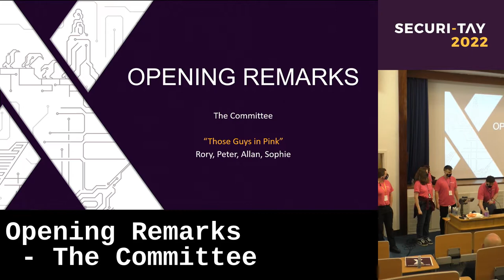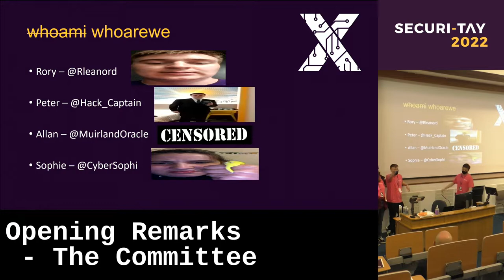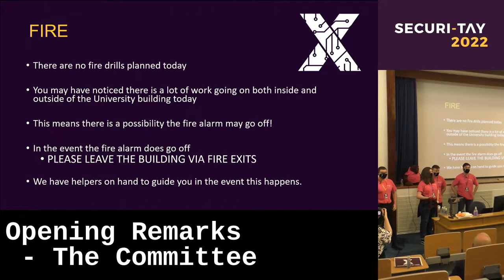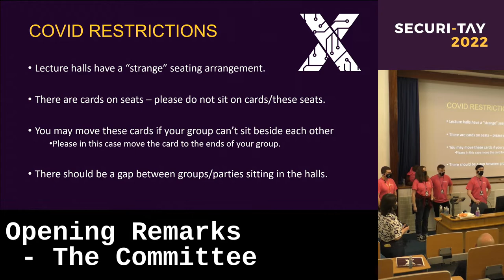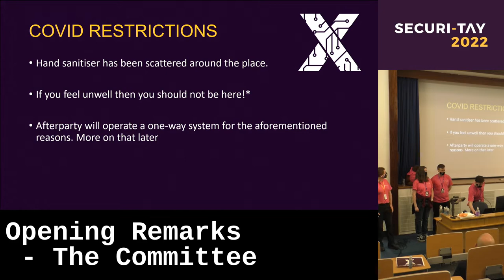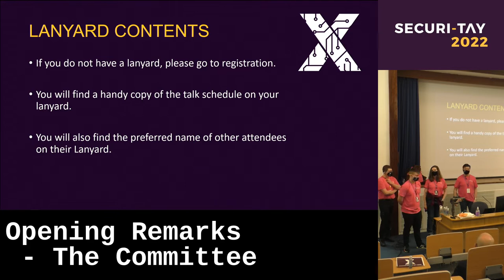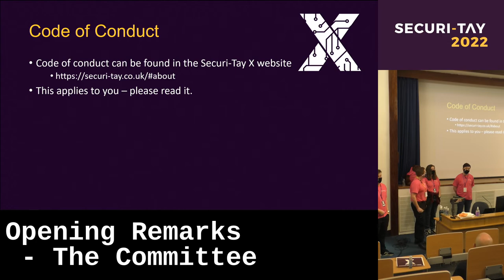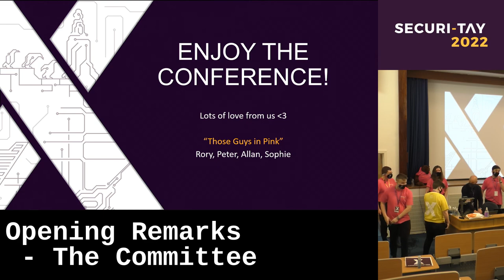Opening Remarks by The Committee